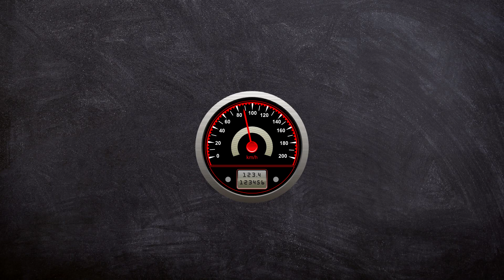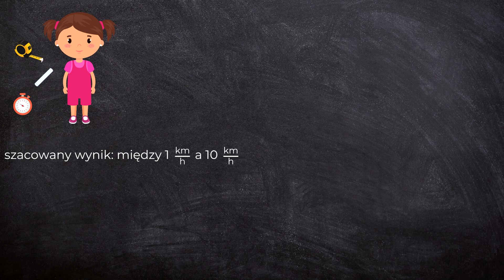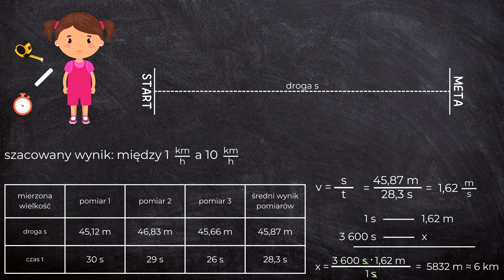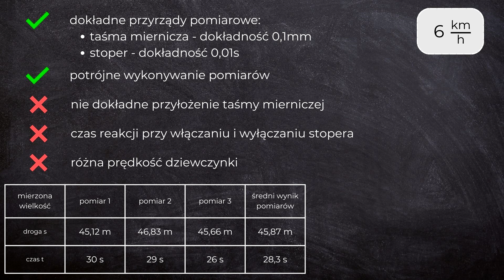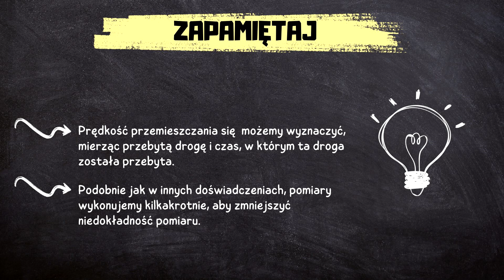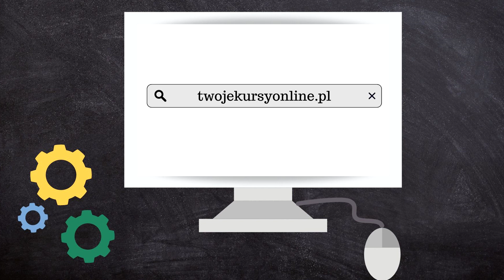Fizyka klasa 7 [Lekcja 11 - Wyznaczanie prędkości]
Z tego odcinka dowiesz się:

* jak wyznaczyć prędkość przez pomiar drogi i czasu,
* co ma wpływ na zwiększenie dokładności pomiaru,
* co wpływa na zmniejszenie dokładności pomiaru,
* jak działa prędkościomierz rowerowy.

Zapraszam do zapoznania się z całą playlistą, na której znajdziesz filmy dotyczące kwestii omawianych na lekcjach fizyki w klasie 7:

Ten film jest częścią nowego, CAŁKOWICIE DARMOWEGO kursu fizyki dla uczniów klasy 7 szkoły podstawowej! Jeśli masz ochotę do niego dołączyć wejdź na stronę

Źródła na podstawie których powstał film:
Marcin Braun, Weronika Śliwa, "To jest fizyka" podręcznik do fizyki dla klasy siódmej szkoły podstawowej"